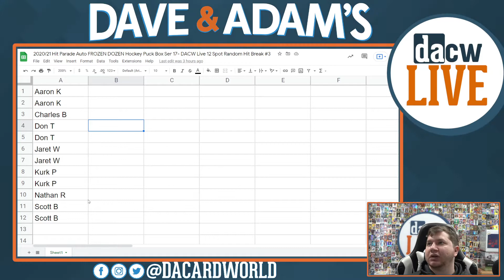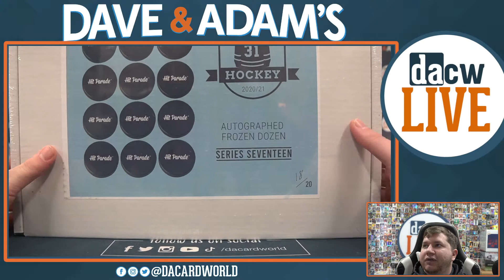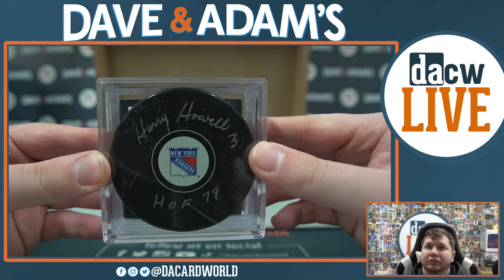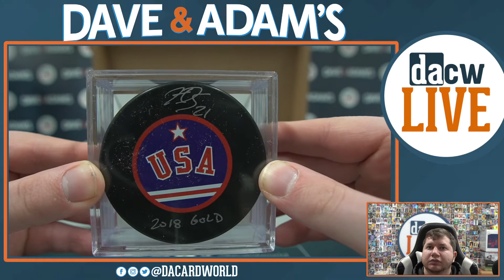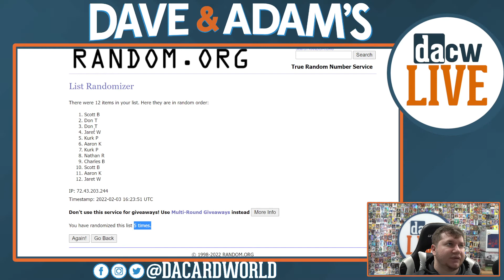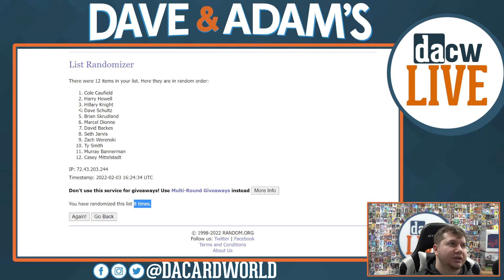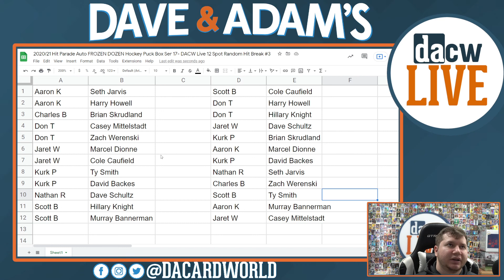2020/21 Hit Parade Auto FROZEN DOZEN Hockey Puck Box Ser 17- DACW Live 12 Spot Random Hit Break #3